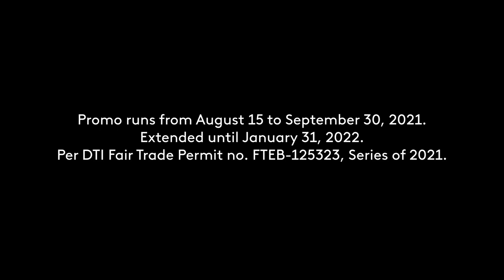Smart Unli Data 499 Radio Commercial Q4 2021-Q1 2022 41s (in Ilocano)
A Radio Commercial for Smart Unli Data 499 in Ilocano Language.

DRPS Two Episode No. 1196: Smart Unli Data 499 Radio Commercial Q4 2021-Q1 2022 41s (in Ilocano)